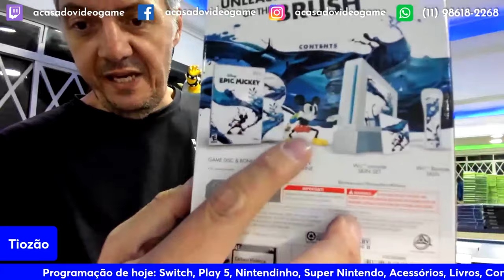PS5 SLIM MAIS BARATO DO MUNDO NO TIOZÃO 🤣